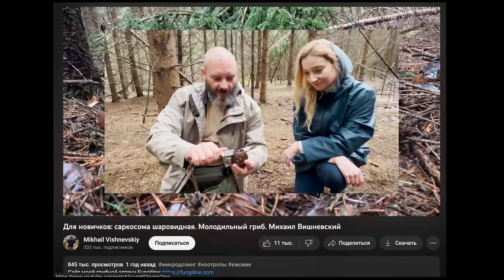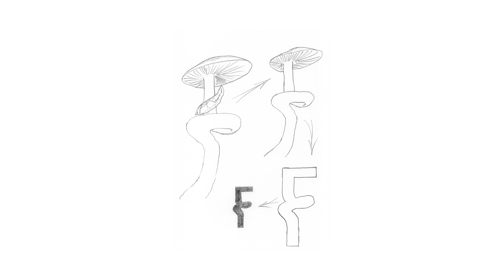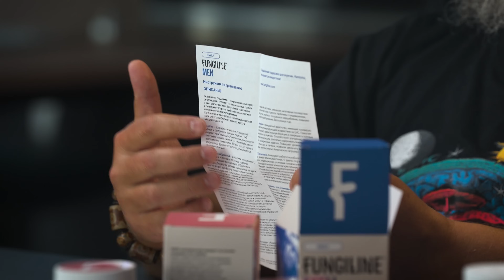Грибная аптека Михаила Вишневского FUNGILINE: инновации, новый логотип, новая упаковка.